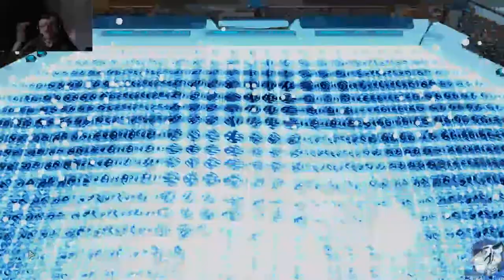Let's Play XCOM 2 - Modded - C/I - #24